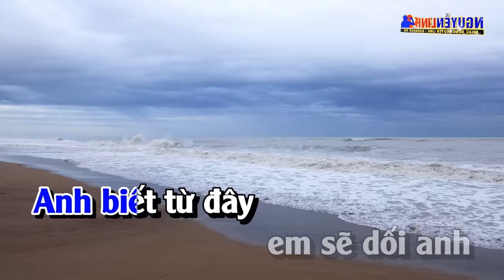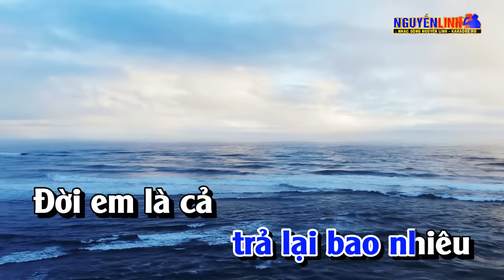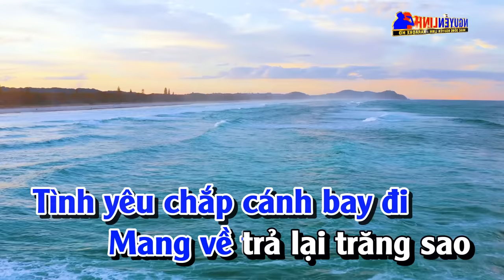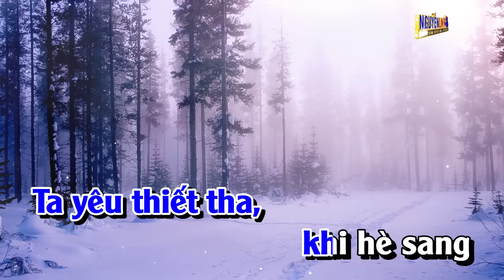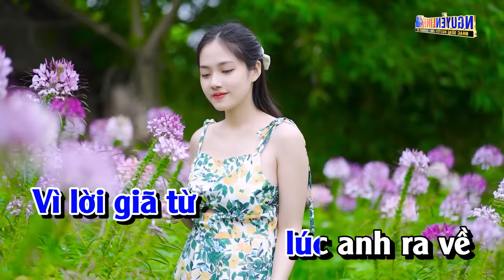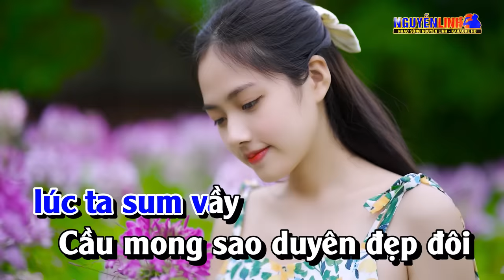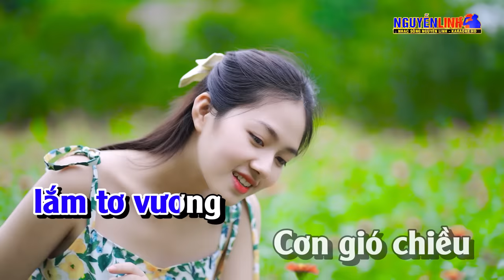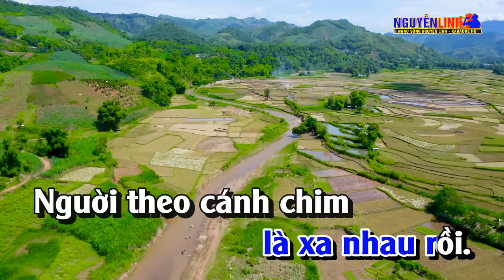Karaoke Liên Khúc Nhạc Sống Tone Nam Toàn Bài Hay - Xin Lỗi Tình Yêu - Xót Xa | Nguyễn Linh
Bài Hát : Liên Khúc Nhạc Sống Tone Nam